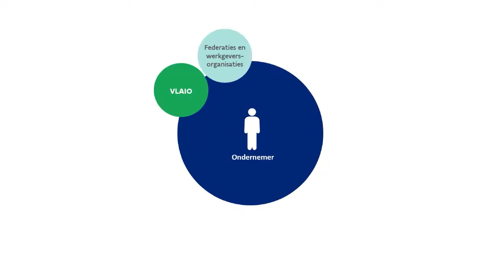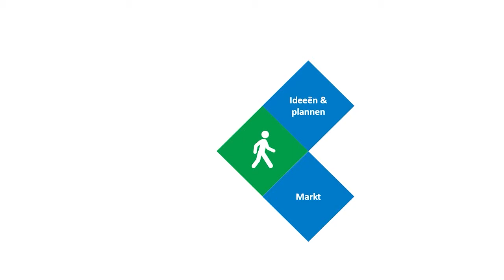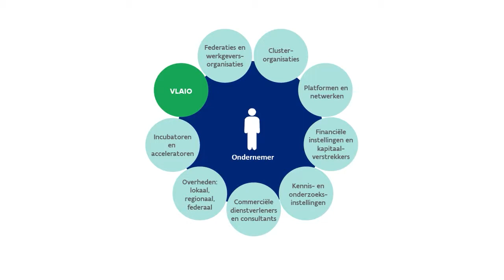Gezocht inspirerende bedrijfsadviseur!